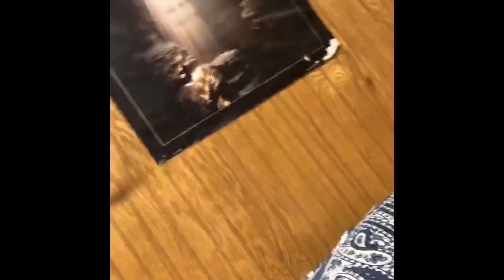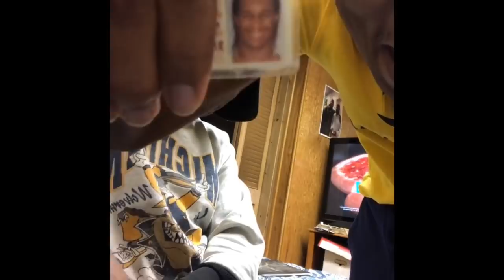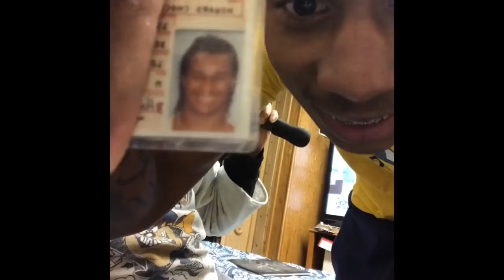Searching Through Uncle’s Room😂 *I Found His Old ID Picture😳😂*